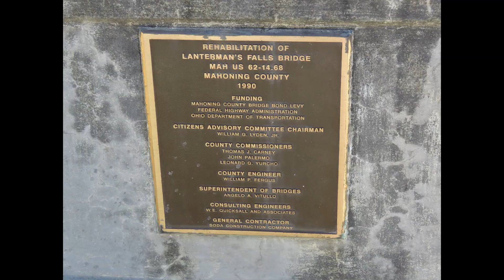DJI Air 2s - Lanterman's Mill. Mahoning County. Youngstown, Ohio.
One of Mahoning County's most historic landmarks, Lanterman's Mill was built in 1845-46 by German Lanterman and Samuel Kimberly. Restored in 1982-85 through a gift from the Ward and Florence Beecher Foundations, this community treasure represents one of the many pioneer industries developed along Mill Creek and operates today as it did in the 1800's, grinding corn, wheat, and buckwheat.